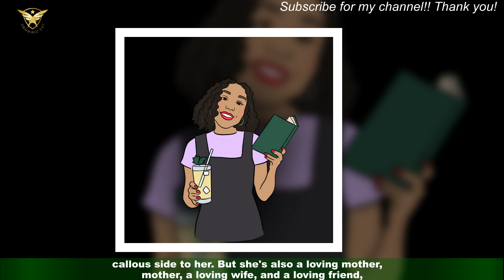Leila Farzad teases 'complex, morally corrupt' for new crime drama Better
In the wake of Happy Valley's finale, BBC One is trailing a brand new Yorkshire-set gritty police drama,Better - but the show's star Leila Farzad says her character is far from being an obvious heroine. Farzad plays DI Lou Slack, the lead character in the series, and appears alongside Andrew Buchan as old acquaintance Col McHugh.